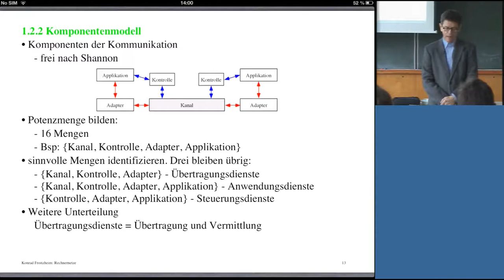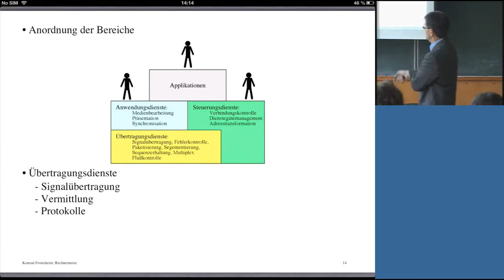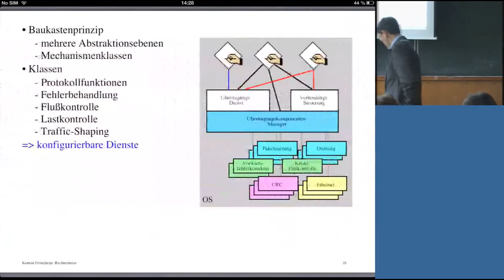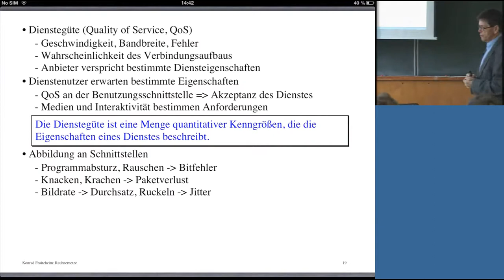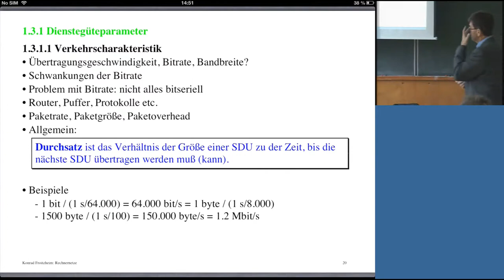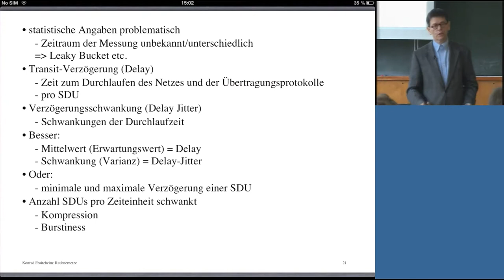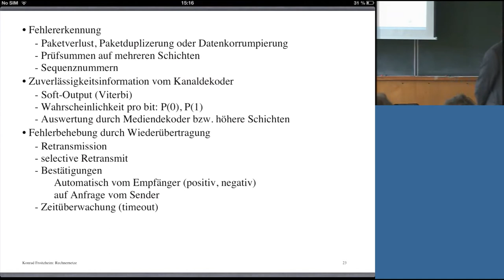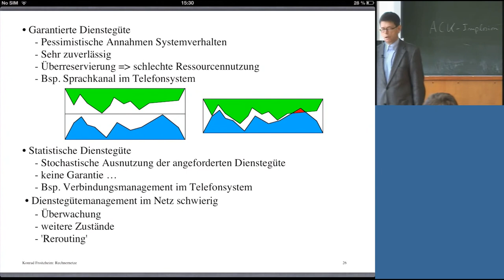Rechnernetze, Professor Froitzheim, Vorlesung 02, 16.10.2013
Vorlesung: Rechnernetze
Vorlesungsnummer: 02
Dozent: Professor Konrad Froitzheim
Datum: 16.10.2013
Beschreibung: Vorlesungsunterlagen (kein Skriptum) finden Sie hier unter:
00:00:06 1.2.2 Komponentenmodell
00:04:49 1.2.2 Anordnung der Bereiche, Übertragungsdienste
00:09:05 1.2.2 Steuerungsdienste, Anwend.dienste, Applikationen
00:15:26 1.2.2 Baukastenprinzip, Klassen, konfigurierbare Dienste
00:22:06 1.3 Dienstebegriff
00:29:05 1.3 Diensteprimitive nach OSI, Verbindungsorientiert /-los
00:33:39 1.3 Dienstegüte, Dienstenutzer ..., Abb. Schnittstellen
00:42:46 1.3.1 Dienstegüterparameter; 1.3.1.1 Verkehrschar.ristik
00:51:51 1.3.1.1 statist. Angaben, Transit-Verzögerung (Delay), ...
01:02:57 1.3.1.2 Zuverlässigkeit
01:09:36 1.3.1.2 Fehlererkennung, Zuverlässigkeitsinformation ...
01:16:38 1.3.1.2 Problem Retransmissions ... Multicastgruppen, ...
01:26:32 1.3.2 Dienstegütesemantik